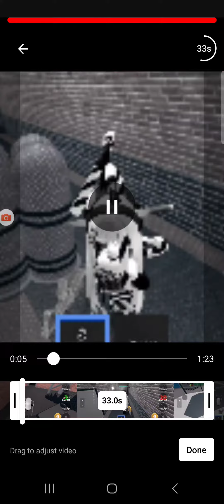January 13, 2024